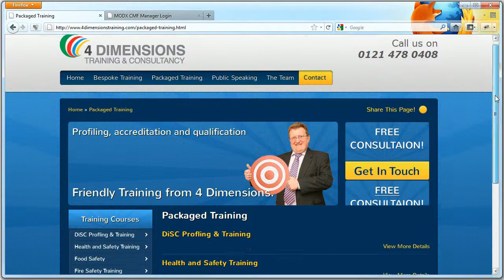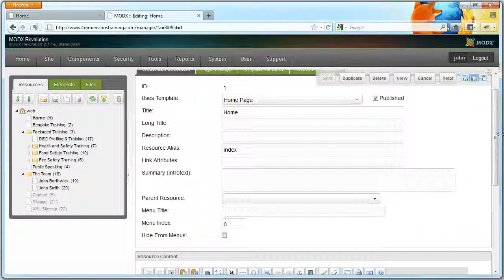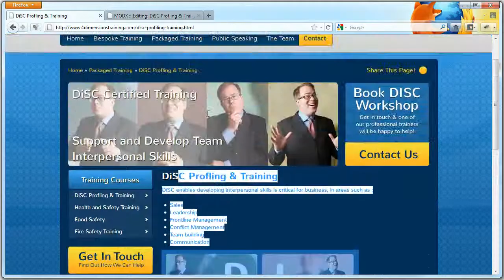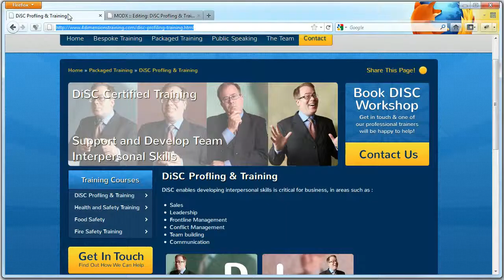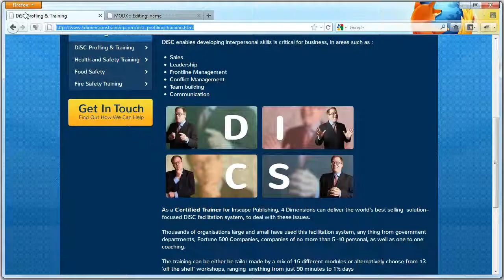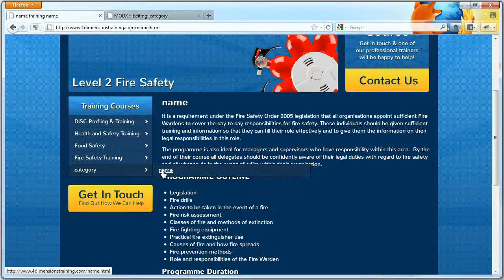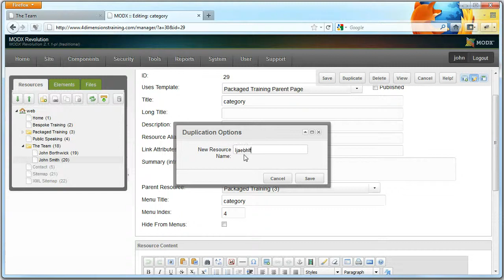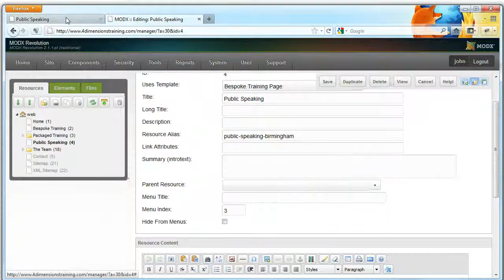Modx Revolution User Guide - 4 Dimensions Training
4 Dimensions training are a packaged and bespoke training provider. They do a whole range of stuff from fire safety and food hygiene training through to public speaking and DiSC personality profiling.

has been build using the ModX Revolution content management system. This video is a guide on how to make basic content changes.

I wiz through the point quite quickly in order to keep the video short.